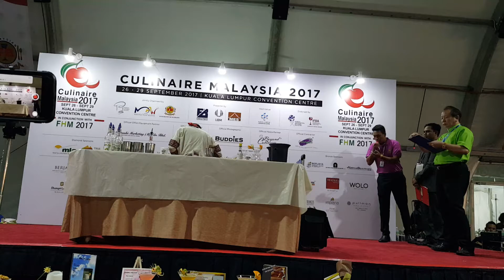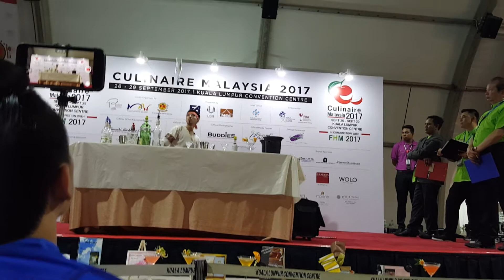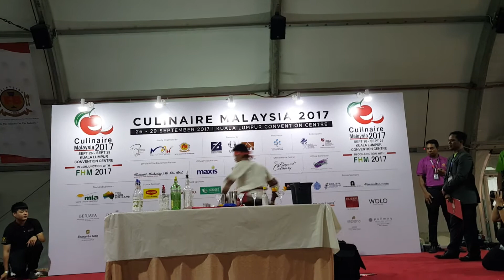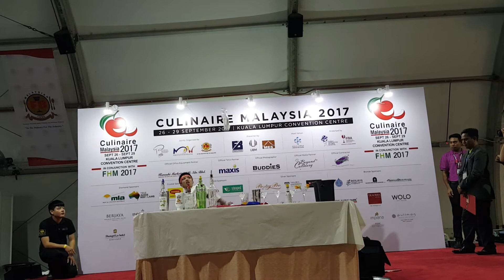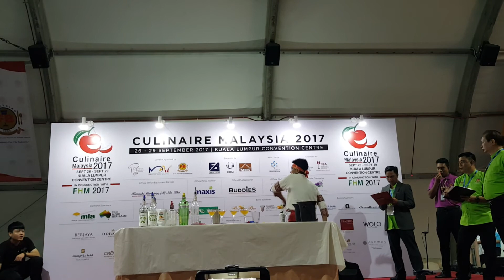Culinaire Malaysia 2017 Flair No.13 和春 吳孟修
【Culinaire Malaysia 2017】
Culinaire Malaysia 2017 Flair
Start Date : September 26, 2017
 End Date : September 29, 2017

Eric Yu Facebook 粉絲專頁 ➟  Eric Yu Facebook fan page ➟